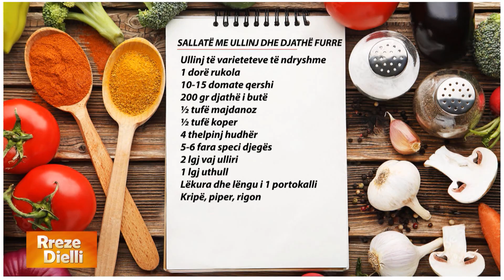Rreze Dielli - Sallatë me ullinj dhe djathë furre nga zonja Albana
Sallatë me ullinj dhe djathë furre

Ullinj të varieteteve të ndryshme
1 dorë rukola
10-15 domate qershi
200 gr djathë i butë
½ tufë majdanoz
½ tufë koper
4 thelpinj hudhër
5-6 fara speci djegës
2 lgj vaj ulliri
1 lgj uthull
Lëkura dhe lëngu i 1 portokalli
Kripë, piper, rigon

Vendosim djathin e marinuar me erëza dhe pak lëng portokalli në furrë të piqet për rreth 10 minuta.
Bashkojmë ullinjtë me domatet qershi, rukolën dhe bimët aromatike.
Në një tas trazojmë mirë vajin e ullirit me uthullën, lëngun e portokallit, kripën, piperin, rigonin. Marinojmë me këtë salcë sallatën dhe në qendër vendosim djathin e pjekur në furrë.